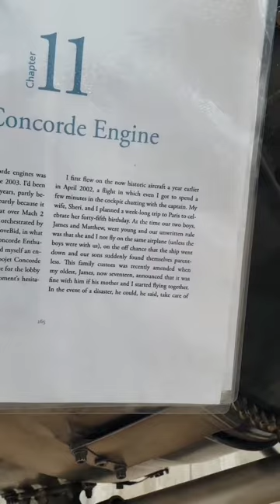The Supersonic AirlinerConcorde EngineThe Rolls-Royce /Snecma Olympus 593 Anglo-French Turbojet.